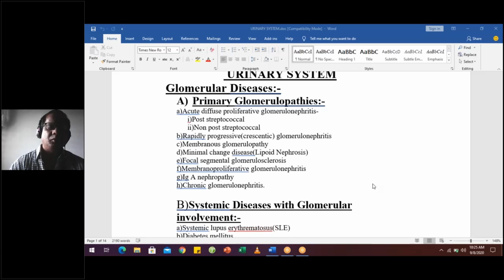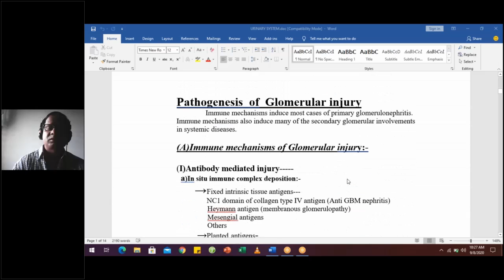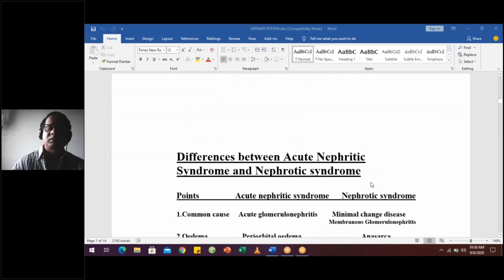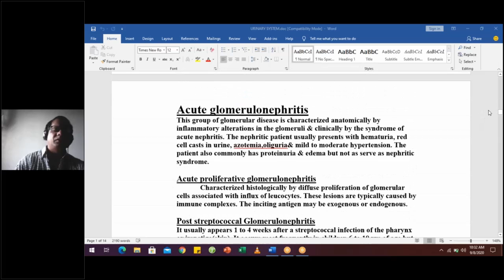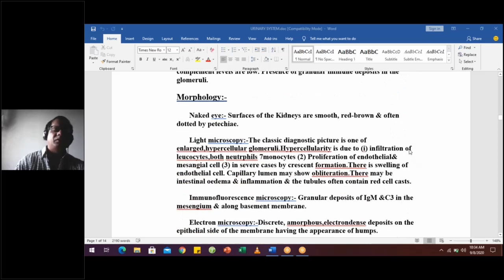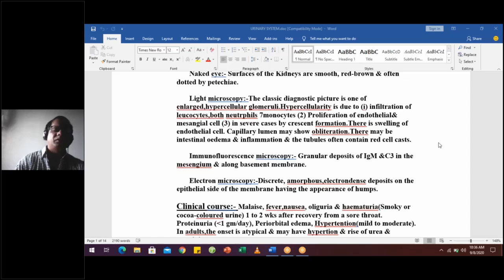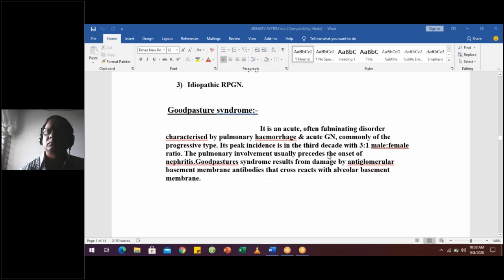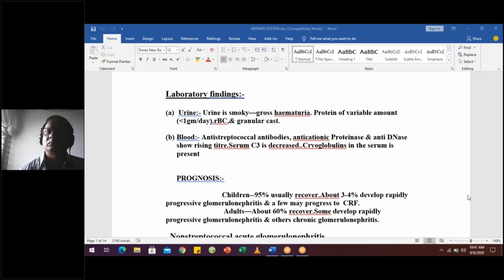4th Year Pathology Lecture Class By Dr. Md. Zahirul Islam Sir | 08 Sep 2020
08 Sep 2020
4th Year Pathology Lecture Class By Dr. Md. Zahirul Islam Sir